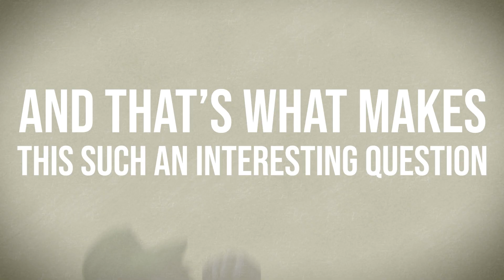Which Ape Would Evolve into a Better Version of Human?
If humans vanished tomorrow and evolution hit the reset button, who’d step up next, the chimpanzee or the bonobo? They’re our closest relatives, sharing about 98.7% of our DNA, but what they do with that DNA couldn’t be more different.
One lives in a world of dominance, strategy, and survival, where strength decides everything. The other runs on empathy, cooperation, and… well, a lot of affection. Same genus, two totally different blueprints for being alive.